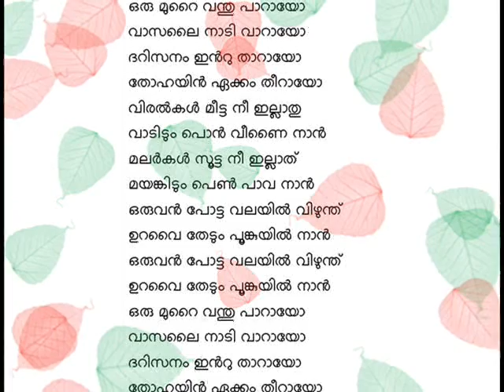Oru Murai Vanthu Paraayo - Sujatha (Slow Version)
One of the beautiful direction of MG Radhakrishnan and amazing rendering of Sujatha. Lyricist : Vaali ... Raagam: aahari